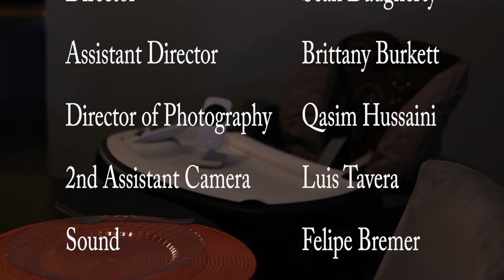"Dinner" Short Film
A nice home cooked meal is what we all look forward to after long days work. However, Henrietta doesn't come home to a pleasant evening with her husband Randy.

Short Film by S.R. Hayworth
Directed by Sean Daugherty

In association with the San Diego Mesa College Film Club